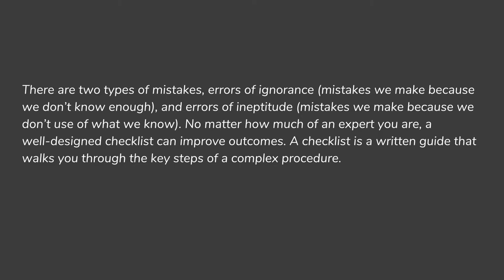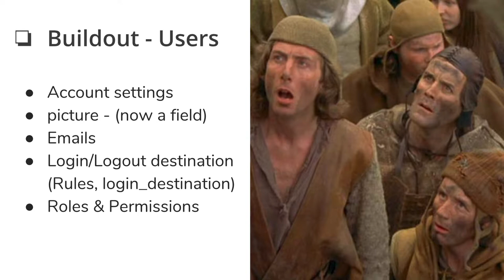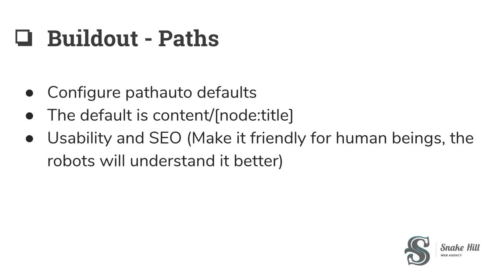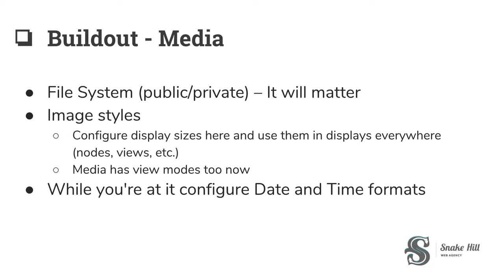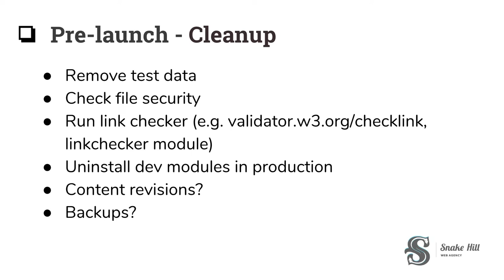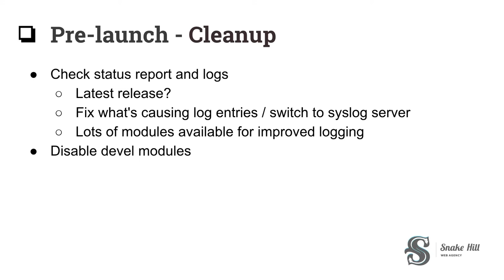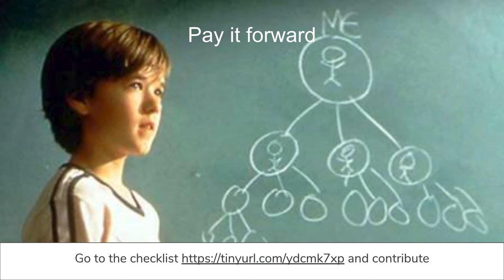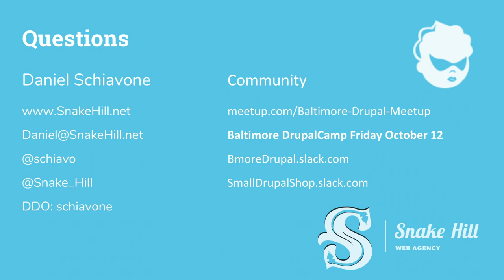4 Essential Checklists to Manage Drupal Projects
Daniel Schiavone

There are two types of mistakes, errors of ignorance (mistakes we make because we don’t know enough), and errors of ineptitude (mistakes we make because we don’t use of what we know). No matter how much of an expert you are, a well-designed checklist can improve outcomes. A checklist is a written guide that walks you through the key steps of a complex procedure. This session builds on popular presentations I’ve given multiple times including, “10 Steps Not To Forget After Installing Drupal” and “The Ultimate Drupal Launch Checklist” to provide tools to better manage Drupal projects. Taking inspiration from Atul Gawande’s “The Checklist Manifesto: How to Get Things Right”, this session presents 4 checklists to improve results.

Out of the box Drupal? Drupal's flexibility comes at a cost. After installing Drupal developers still have a bit of work to do. The pre-development checklist provides a framework to help manage the initial buildout and provide a better, more efficient development experience for your team. The pre-development checklist covers often forgotten steps to get a fresh installation together like:

Configurations to build a site faster by making development easier at the start
Often missed configurations that should be in place from the start
Next we’ll review a buildout checklist that will cover best practices to pull a new Drupal site together. This includes a set of important, common elements to include in every Drupal buildout.

Your team spends hundreds of hours designing and building a Drupal. But when launch time comes there's still plenty of work to be done. The launch checklist covers launch time from every angle, providing orderly steps to avoid post launch surprises. The launch checklist includes:

Pre-Launch Steps to be sure your site is ready for prime time
Launch Steps to make your development site production quality
The post launch checklist is a guide to finish off a site and make the hand off to site maintainers go more smoothly including:

Monitoring a site after launch
Tools to put in place to collect user behavior
Steps to get your site noticed after launch
The pre-development checklist, buildout checklist, launch checklist, and post launch checklist are a great start to using checklists to improve building with Drupal from start to finish.

Session Objectives

Reveal how checklists can be used to manage a Drupal project
Offer tips on how to make a site more user friendly and builder friendly
Make launching Drupal sites go more smoothly
Share tools and tips for managing a successfully Drupal project
Audience

Project managers and team leads
Experienced site builders and developers